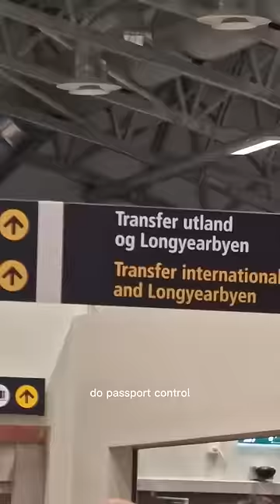Flying to the North Pole! ✈️